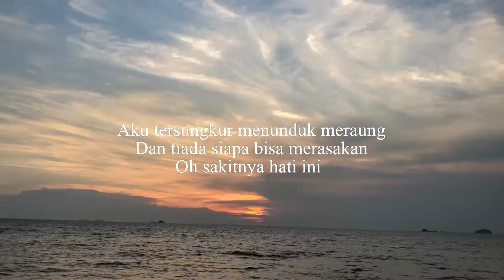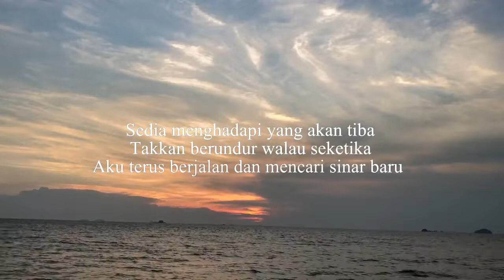Luluh - Khai Bahar (Lirik hjz)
Secebis kasih yang telah kau beri                                                                                                                                                                                                                                                         Kan ku simpan dalam memori indah                                                                                                                                      Tapi semuanya telah berakhir..